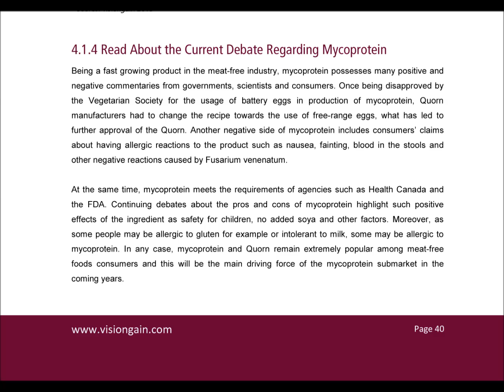Meat-Free Foods Market 2015-2025 Report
Meat-Free Foods Market Forecast 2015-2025: Prospects for Companies in the 'Free From' Market
Visiongain predicts the world meat-free foods market will reach $3.86bn in 2015. Meat-free foods are one of the globally growing “free-from” trends that are being driven by the health concerns of society and the willingness of consumers to protect livestock.
Visiongain has examined the meat-free foods market and identified the main driving forces, as well as focused on barriers in development of the meat analogues market.
Why you should buy the Meat-Free Foods Market Forecast 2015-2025: Prospects for Companies in the 'Free From' Market report?
What is the future of the meat-free foods market? Visiongain’s comprehensive analysis contains highly quantitative content delivering solid conclusions benefiting your analysis and illustrates new opportunities and potential revenue streams helping you to remain competitive. This definitive report will benefit your decision making and help you direct your future business strategy.